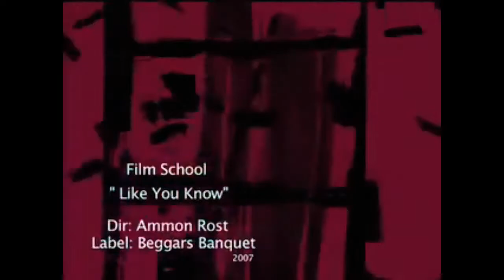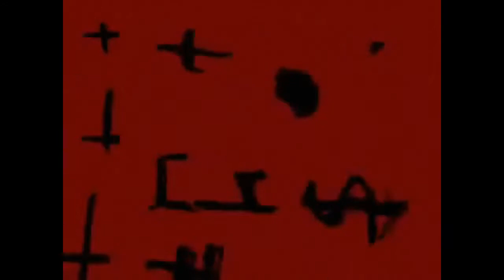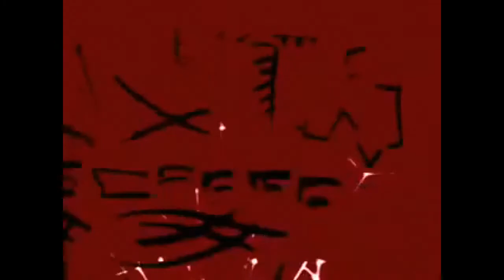Film School - Like You Know (official video)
Like You Know · Film School

Film School

Associated  Performer: Ben Montesano
Associated  Performer: Jason Ruck
Associated  Performer: Justin Labo
Associated  Performer: Krayg Burton
Associated  Performer: Nyles Lannon
Composer: Ben Montesano
Composer: Jason Ruck
Composer: Justin Labo
Composer  Lyricist: Krayg Burton
Composer: Nyles Lannon